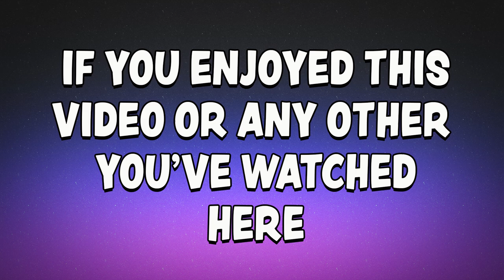JESKAI YORION LUKKA - DREAM TRAWLER THAT TOKEN - Zendikar Rising Standard - MTG Arena Deck Guide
I have a thing for Standard Yorion decks at the moment so starting off this weeks MTG Arena deck guide i have for you Jeskai Yorion Lukka. This is some MTG Arena gameplay from a recent stream where the whole night i just played Standard Yorion decks. Jeskai Yorion Lukka was certainly one of my favouriye Yorion decks as it has a plan to make a token then turn that into a Dream Trawler. As with usual Yorion standard decks we'll be bouncing our stuff to get proper value in order to get our wins on the MTG Arena ladder. Enjoy the ranked gameplay!!

I publish around 4-5 videos a week usually Monday through to Thursday then 1 at the weekend including lots of MTG Arena content and unboxings so remember to hit that subscribe button and the notification bell.

Companion
1 Yorion, Sky Nomad (IKO) 232

Deck
3 Elspeth Conquers Death (THB) 13
4 Dream Trawler (THB) 214
4 Omen of the Sea (THB) 58
4 Island (ANB) 113
4 Lukka, Coppercoat Outcast (IKO) 125
3 Shatterskull Smashing (ZNR) 161
1 Fabled Passage (M21) 246
3 Fabled Passage (ELD) 244
4 Raugrin Triome (IKO) 251
3 Plains (ANB) 115
2 Narset of the Ancient Way (IKO) 195
4 Riverglide Pathway (ZNR) 264
4 Temple of Enlightenment (THB) 246
4 Glass Casket (ELD) 15
4 Shatter the Sky (THB) 37
4 Fire Prophecy (IKO) 116
4 The Birth of Meletis (THB) 5
4 Shark Typhoon (IKO) 67
4 Needleverge Pathway (ZNR) 263
4 Omen of the Sun (THB) 30
2 Jwari Disruption (ZNR) 64
2 Neutralize (IKO) 59
3 Mountain (ANB) 114
1 Emeria's Call (ZNR) 12
1 Sea Gate Restoration (ZNR) 76

Sideboard
4 Negate (ZNR) 71
4 Mystical Dispute (ELD) 58
1 Scorching Dragonfire (JMP) 139
3 Scorching Dragonfire (M21) 158
1 Yorion, Sky Nomad (IKO) 232
2 Cinderclasm (ZNR) 136